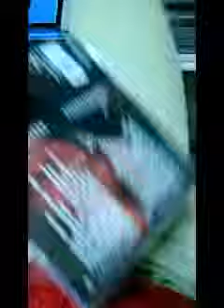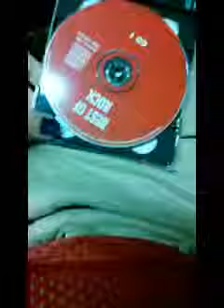Best of Rock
Ich möchte euch heute eine meiner gebrauchten musik cd´s zum ersteigern anbieten.